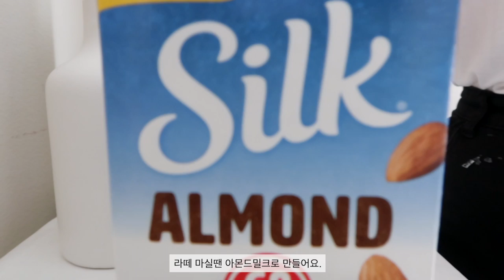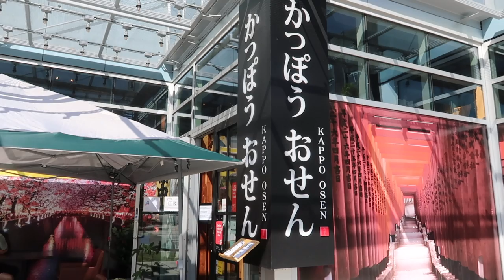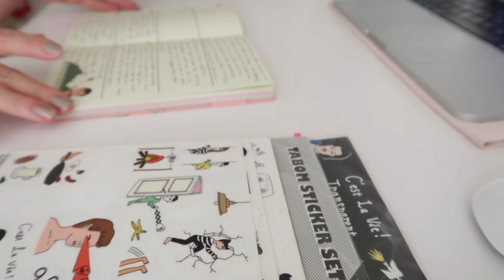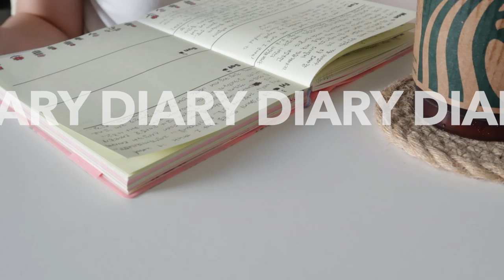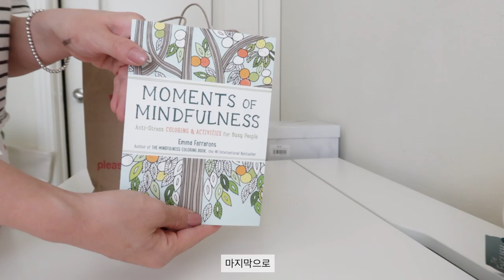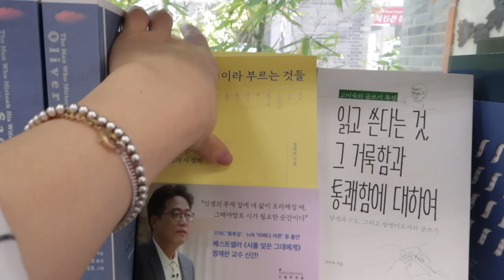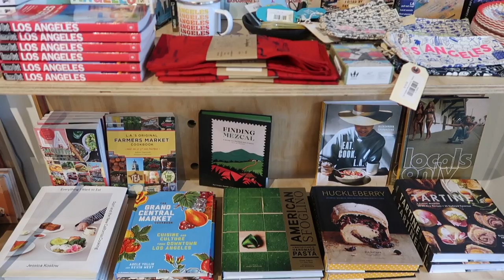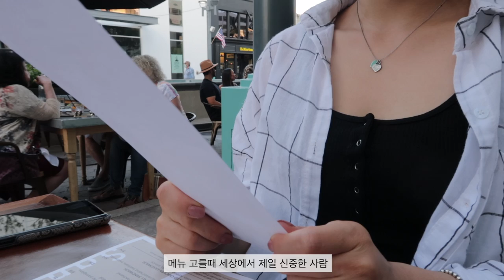(eng.) VLOG 엘에이 브이로그, 또다시간산타모니카, 언박싱, 먹방(미국샌드위치,스시), 쇼핑, 소소한 미국 일상브이로그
저의 소소한 일상을 담을 브이로그 입니당!
 이번에도 재밋게 봐주셨으면 해요 🥰
감사합니다!

✔️영상은 1080p 로 봐주세요!! 감사합니다 🖤

*Music*